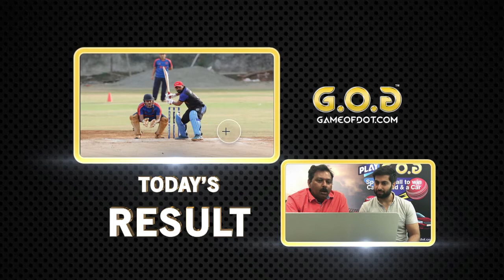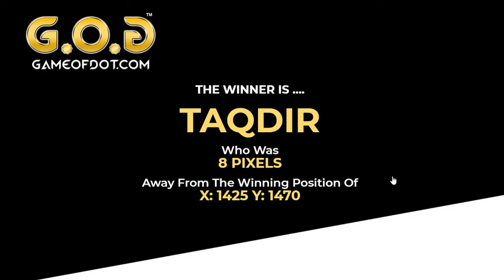Game Of Dot Judging 12/11/2018 - ₹9,999 Winner Announced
Host: Dheeraj Juneja

Referee: Tushar Pawar